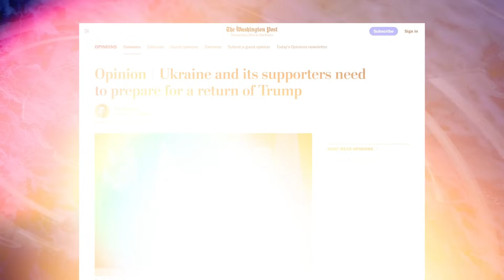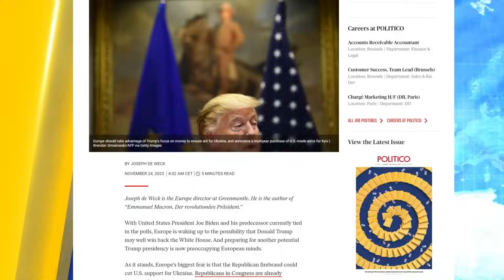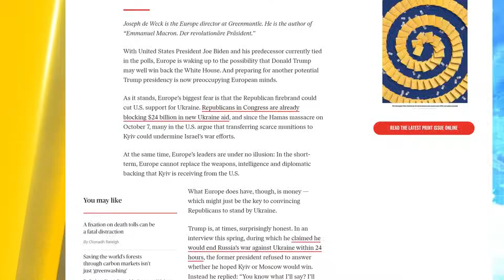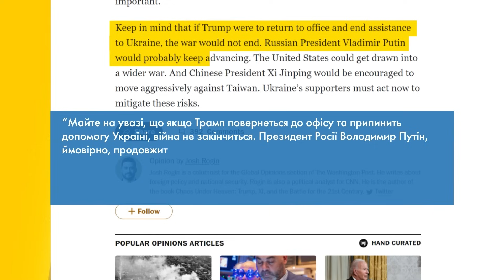🥴 Відмовиться від підтримки України й вирішить війну за 24 години! Трамп переможе на виборах?!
Україна готується до можливого переобрання Дональда Трампа, який загрожує перервати військову допомогу. Чи є альтернативні сценарії збереження підтримки України?